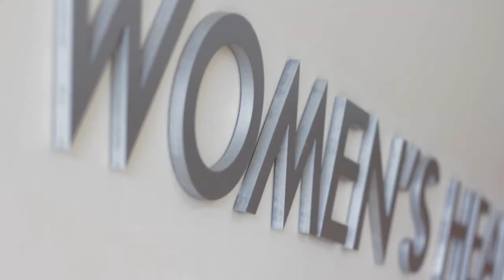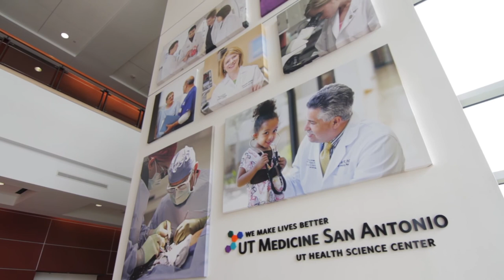Our Health Science Center Stories - Women's Comprehensive Health Institute